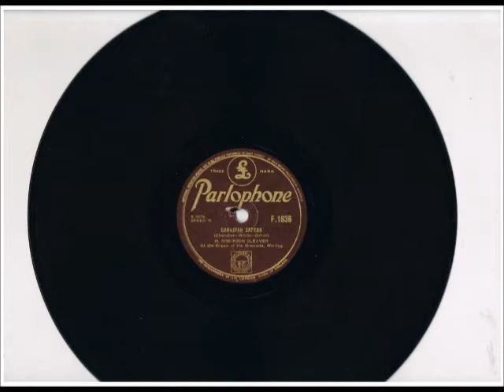H. ROBINSON CLEAVER - "CANADIAN CAPERS" - GRANADA WELLING 3/8 WURLITZER - 1940 *****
H. ROBINSON CLEAVER playing "CANADIAN CAPERS" (Chandler, White & Cohen)
played on the 3/8 Wurlitzer of the Granada Theatre, Welling, Kent,
on Parlophone 78 rpm record F.1636 (matrix number CE 10156-1)
recorded November 1939 and released February 1940.
Original recording from the ComptonLodgeStudios Archive Collection.